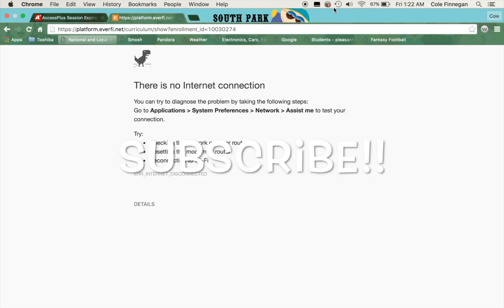ioGames: Part 2: Marilyn Manson ft Cameron of CTF Games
I hope you liked this video! Suggestions for new games to play are welcome.